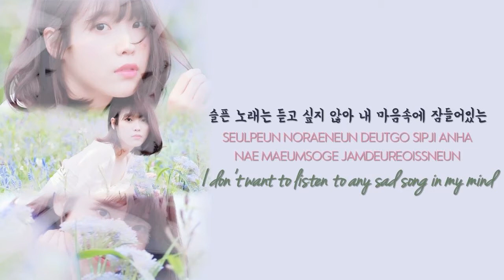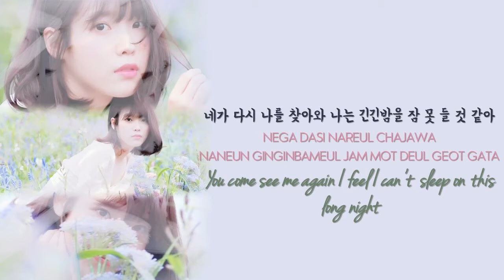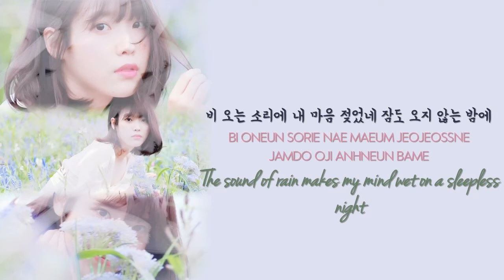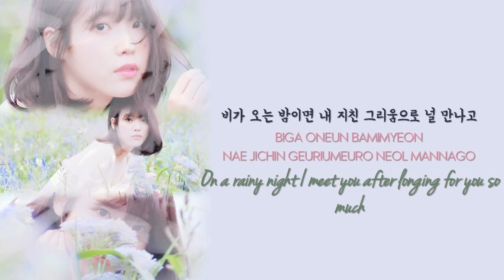IU (아이유) - 'Sleepless rainy night' (잠 못 드는 밤 비는 내리고) [HAN|ROM|ENG Lyrics]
All Credits to the right owner